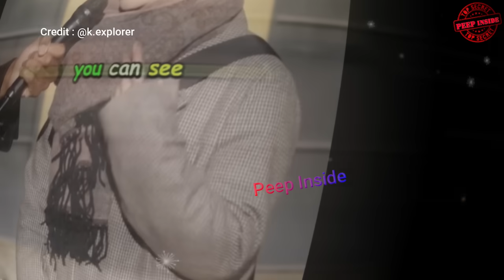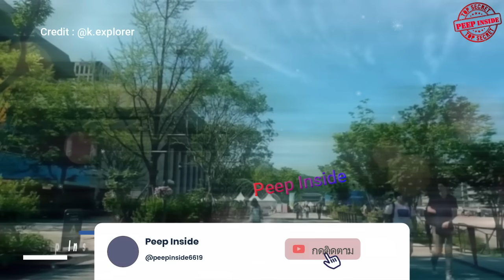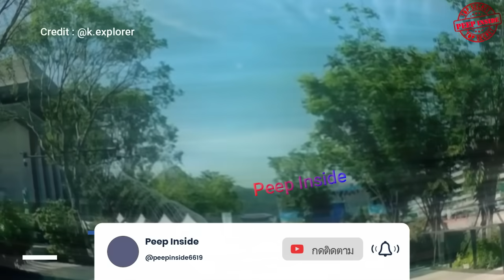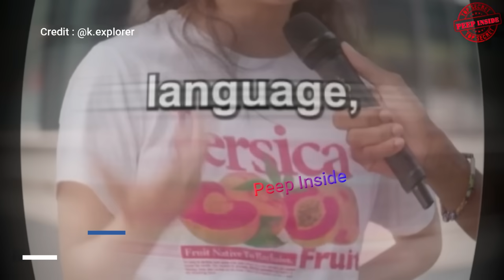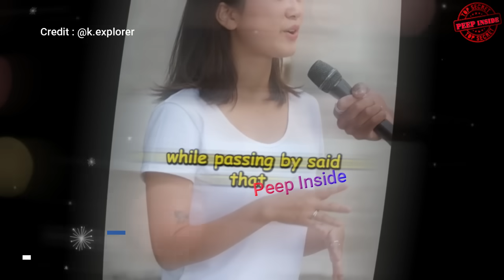คนเอเชียตะวันออกเฉียงใต้เริ่มเอือมเกาหลีตามไทย คนเกามองว่าชาติอื่นมาเป็นชนชั้นแรงงานในประเทศ